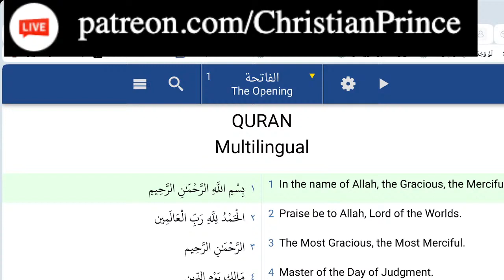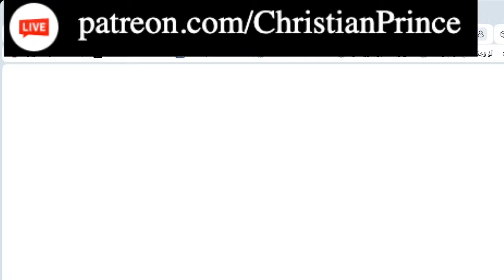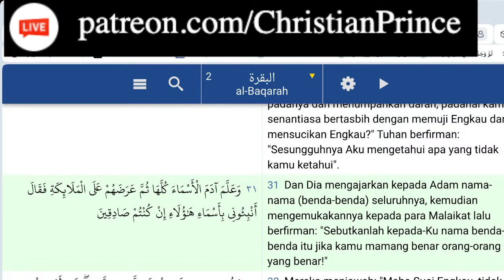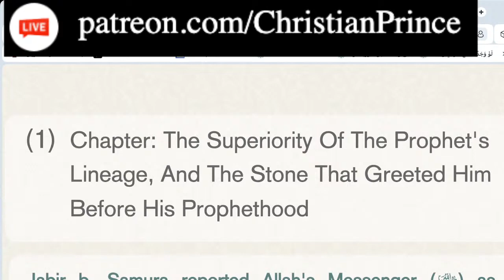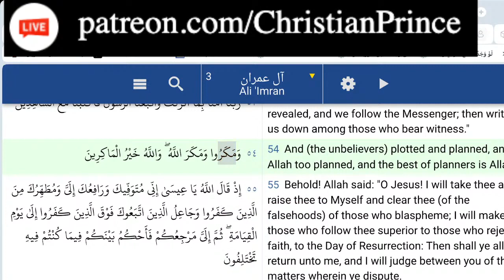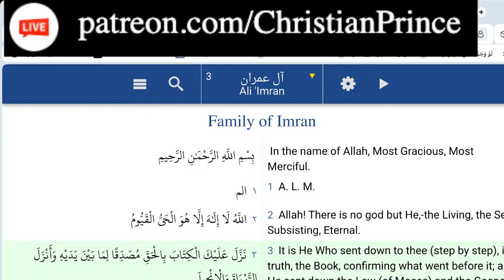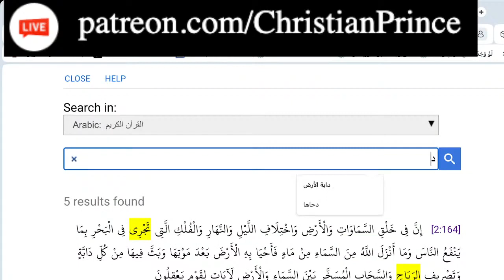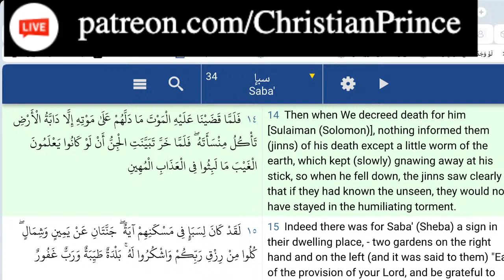Christian Prince (March 18, 2024) Indonesians are victims of Islam lies